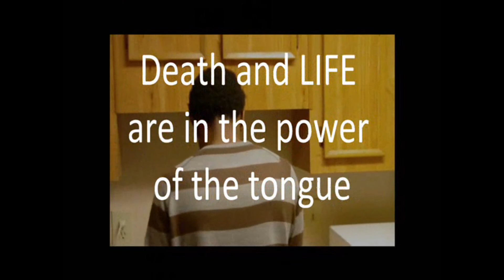Singer/Songwriter Leaf Newman on When We Speak (part 2)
Leaf Newman, winner of BET's Welcome To Dreamland, sits down for an interview.